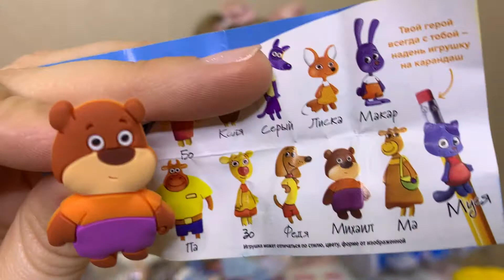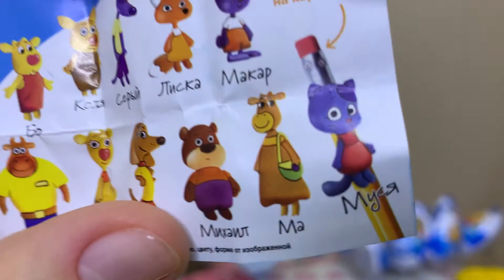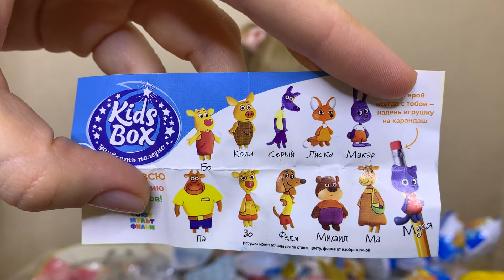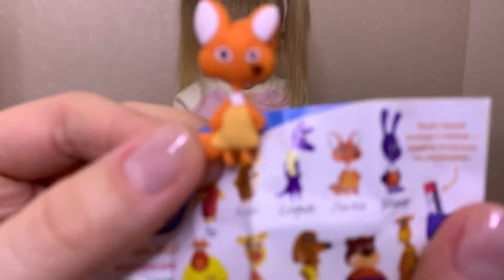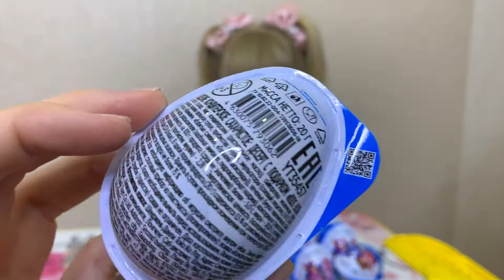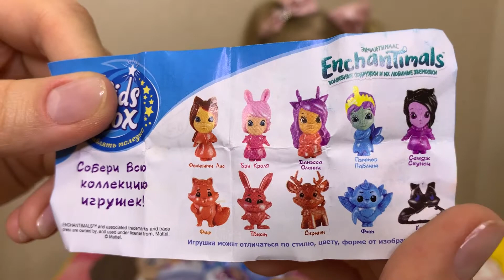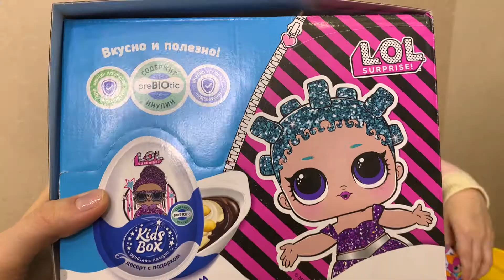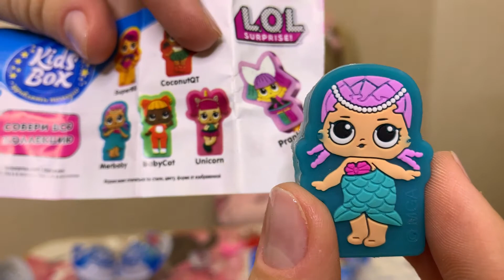Открыли 60 шоколадных сюрпризов! Что нам попалось? ШОК!!!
2 часть нашей мега-распаковки получилась немного неожиданной)